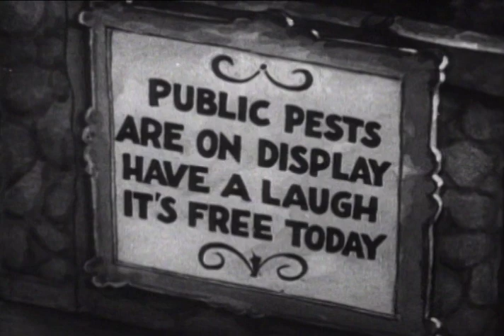Betty Boop | Judge for a Day (1935)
On the bus ride to work one day, Betty Boop grows tired of the obnoxious actions of some of her fellow citizens and fantasizes about what she'd do if she were the judge.

Director: Max Fleischer
Starring: Bonnie Poe